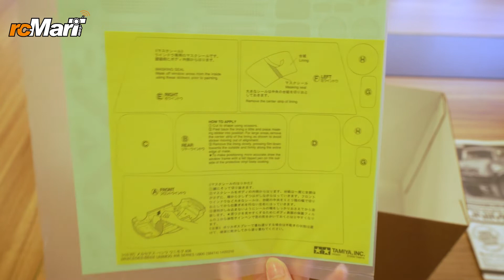Tamiya 1/10 CC02 Mercedes-Benz Unimog 406 U900 4WD Offroad EP Car Kit EP 58692 Unbox!